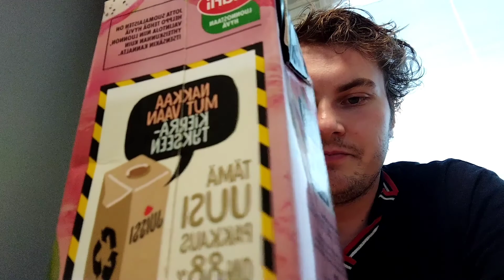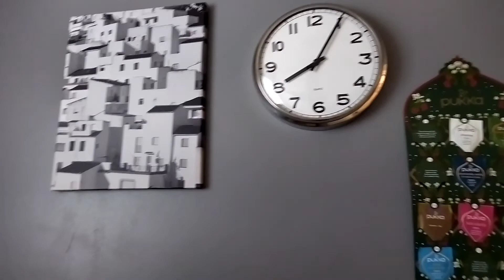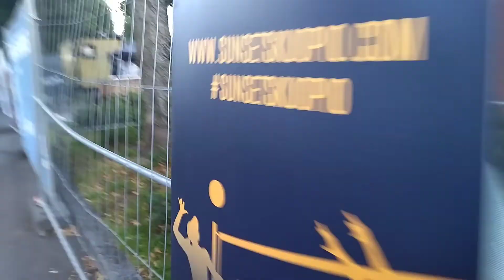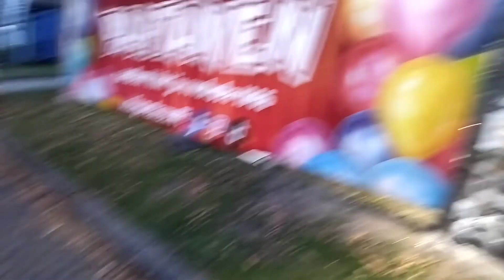Sunset Kuopio 2022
Sunset Kuopio 2022 Jukka Poika & Bess keikat, sekä krapula selvityminen.